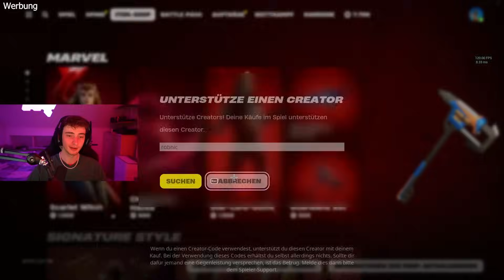ICH habe es ENDLICH GESCHAFFT! 🥳 | Fortnite Road To Unreal (Chapter 5)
💖 Creator Code: Robnic

Endcard: NEFFEX - Alive

🎮 Mein Gaming Setup:
Bildschirm (240hz)
Console Bildschirm (120hz)

Die mit Sternchen (**) gekennzeichneten Links stellen Werbung dar.